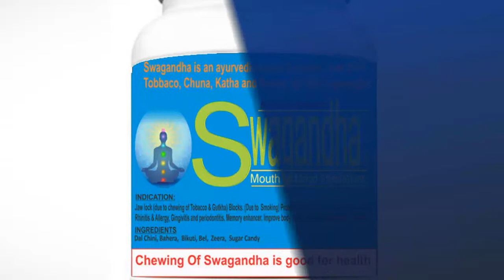Ayurvedic in Jasdan - Maa Pharmaceuticals And Research Center - InfoIsInfo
Maa Pharmaceuticals And Research Center, Ayurvedic in Jasdan.

100% Organic & Natural  product having multiple health & wellness benefits such as
1. Helps strengthen natural immune (resistance) system.
2. Reduces adverse effect of Chemotherapy and Radiation in Cancer treatment.
3. Contribute in prevention and reduction in the risk of developing Cancer
4. Helps resolves digestion related problems such as Diabetes, Piles (Hemorrhoids), Colitis, Acidity, Ulcers, etc.
5. Effective alternative (natural) for blood transfusion.
6. Highly effective for weight loss / gain.  (maintain normal body weight)
7. Helps in combating diseases such as Cancer, Paralysis, Leukemia, Arthritis, Insomnia, Asthma and Menstrual problems etc.
8. Supplements intake of dietary fiber which helps control blood cholesterol level.
9. Maintains and controls  blood sugar level.
10. Helps in controlling and maintaining blood pressure.
11. Helps to overcome thyroid & migraine disorders
12. Increases blood Hemoglobin count, helps combat Thalassemia & Anaemia.
13. Helps improve reproductive health of both men & women, increase vigour, vitality & helps conceive
14. Energizes & Cleanses body.
15. Overcome Hair Problems such as dandruff , graying of hair, hair fall etc.
16. Increase Eye sight.
17. Helps in detoxification & thus reduces stress, tension, foul odors of breath & sweat.
18. Paste with milk & Turmeric helps overcome skin problems such as  Pimples(Acne), Black / White heads, freckles, skin tan etc.
19. Helps overcome to improves skin & muscle tone & treats  Itching weeping and dry eczema, insect bites & burning sensation etc.
20. Effective Anti-Inflammatory and wound healing activity.
21. Cure Infections, chronic sinusitis, Colds and typhoid fever.
22. Cure Gum Disease and advanced pyorrhea.
23. Treats Skin ulcers, chronic inner-ear inflammation, scabby eruptions and heal rectal sores.
24. Reduce varicose veins and heal leg ulcers.
25. Treat inflammation of the uterine cervix and get rid of parasitic vaginal infections.
26.